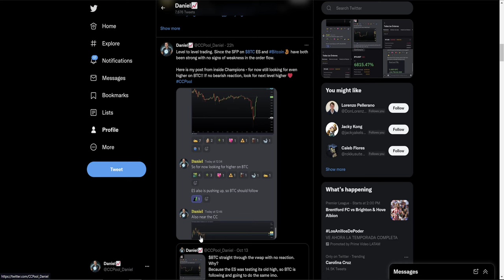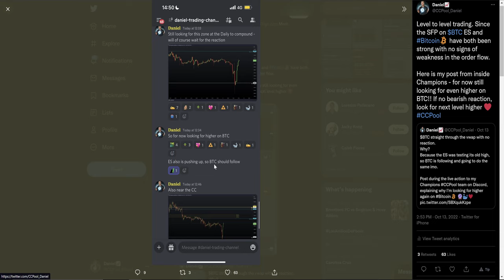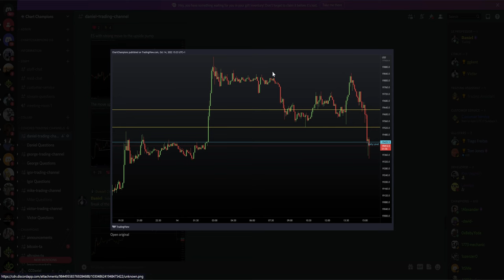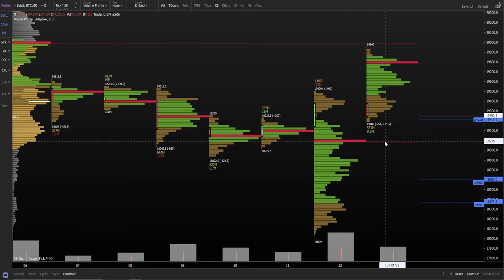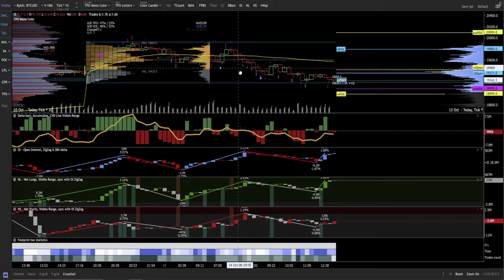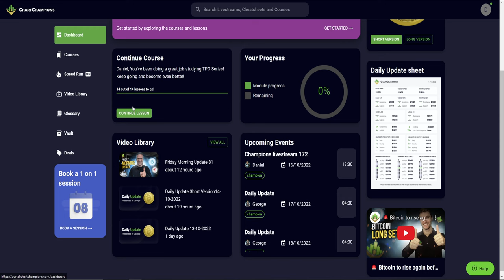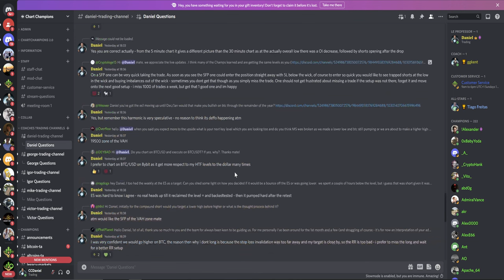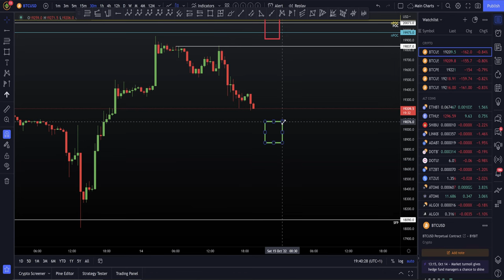URGENT BITCOIN TRADING UPDATE!! WE GOT THE BTC PUMP!!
BTC Bitcoin Technical Analysis live now price prediction today 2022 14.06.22 $BTC pumped into a very large resistance zone and rejected alone with the stock market. I explain why I compounded my short trade